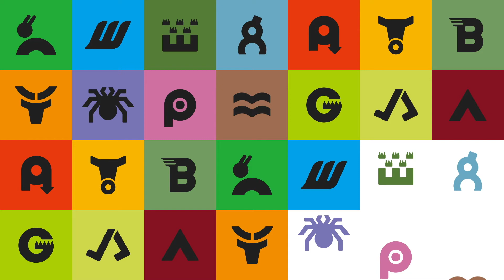OREC 製品紹介ムービー WING MOWER